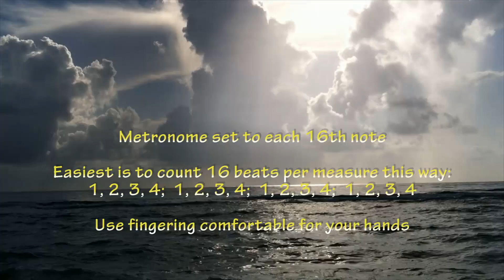Diary of Jane Breaking Benjamin Piano Tutorial SLOW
Requests from the U.S. Level 5, B Flat Minor. This acoustic arrangement is by Taylor Bentley. For those who like it faster, I digitally double sped this. Next upload.

The Diary of Jane is a song by the rock band Breaking Benjamin from their 2006 album Phobia. Released as a single in 2006, it reached number-one on three rock charts, and is the band's only single to rank in the Billboard Pop 100.